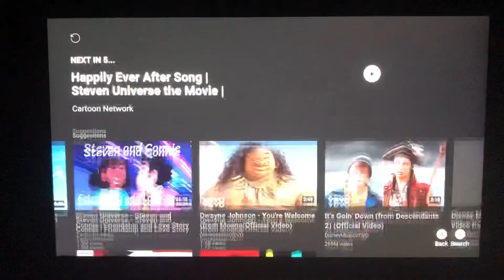Me singing to Teen Titans English Opening